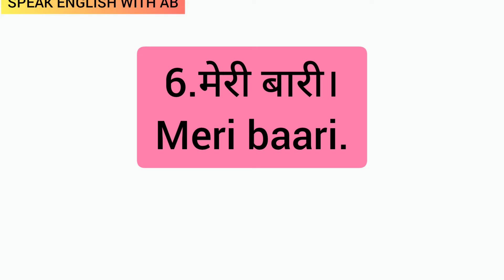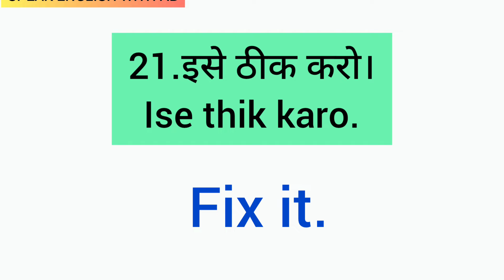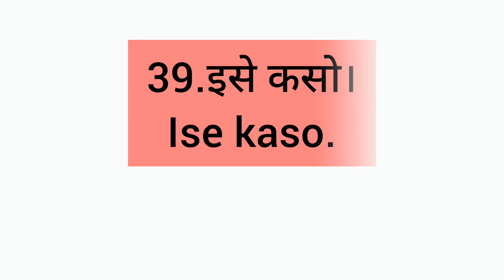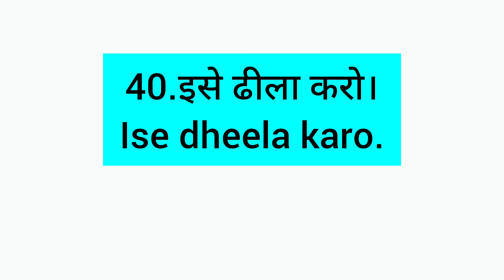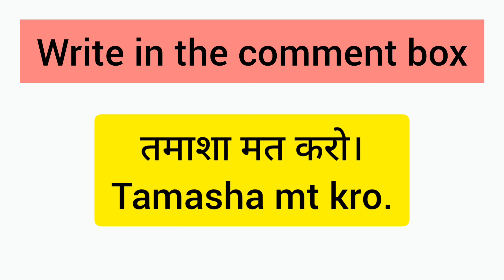Daily Use Sentences रोज बोले जाने वाले 50 SMALL sentences,class-52,SPEAK ENGLISH WITH AB